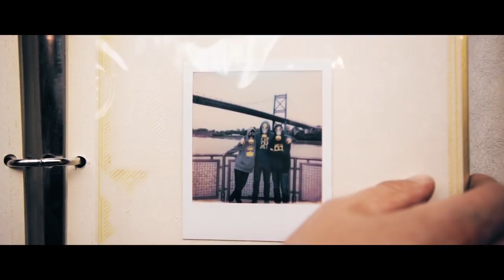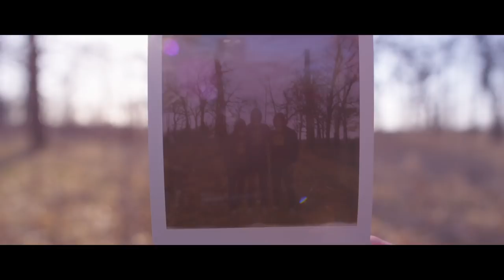Half an Orange - Old Friends (feat. Blonde Maze) Official Music Video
A Message from Half an Orange on the Music Video:

“Ninja first heard one of our songs on Sirius XM Radio. One day he played our music on his Twitch channel while we were watching. We freaked out and messaged him. He also freaked out that the song’s creators watched his stream. We started chatting and he premiered our song, Old Friends, live and on his Twitch stream. The chat exploded. It was so surreal. We stayed up that night until 3am texting with him about making a music video for Old Friends. Ninja wanted the video to be something that could inspire and help others.The concept, script, and art style were all decided that night with him. The next week he flew us out to his home town to discuss the music video and how he could help grow our music. For the music video, we decided to use the metaphor of masks being something you wear when you’re grieving or struggling. A mask is something that hides you from others and prevents anything else bad reaching you. It takes things like friendship and family to help you heal and become confident enough in yourself to take it off.

The Ninja community has been incredible. We are so lucky to be involved with you all. Thank you from the bottom of our hearts. We can never repay you all.”

LIVE ON TWITCH:
Morning Stream - 9am CST
Night Stream - 7pm CST
If you would like to further support Ninja OR